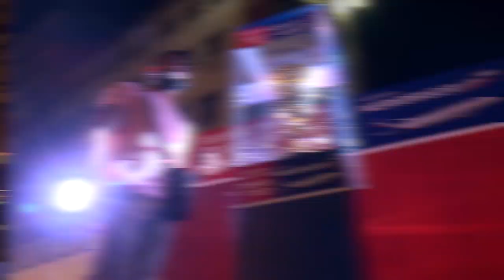Pehar SP kraći za YT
Pogledajte video sa beogradske promocije pehara namenjenog svetskim košarkaškim šampionima...